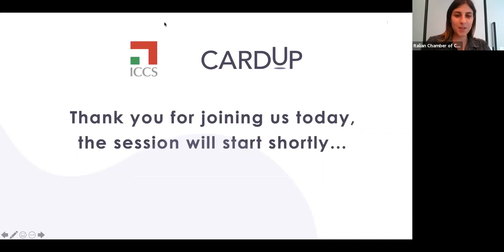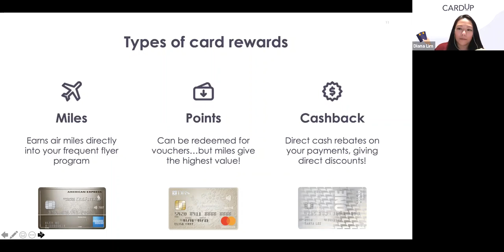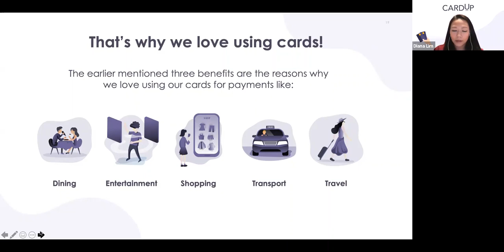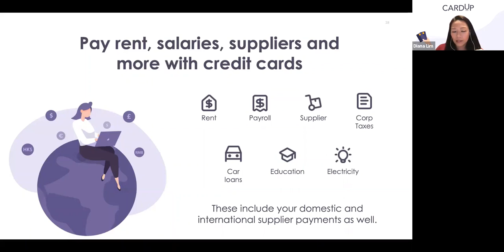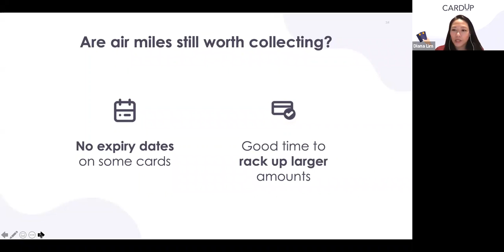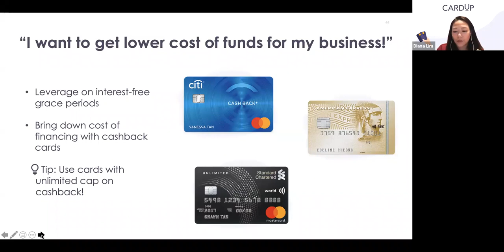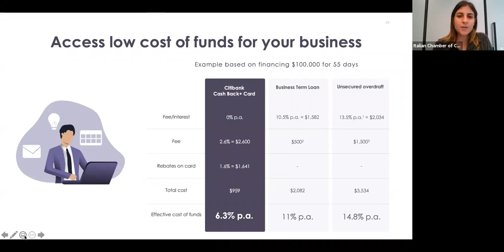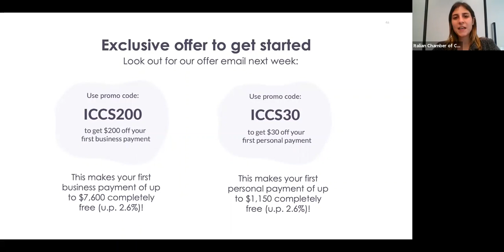Maximising credit card benefits on unconventional spend